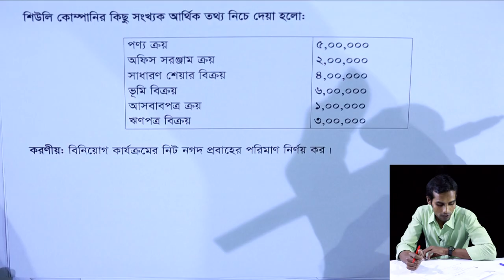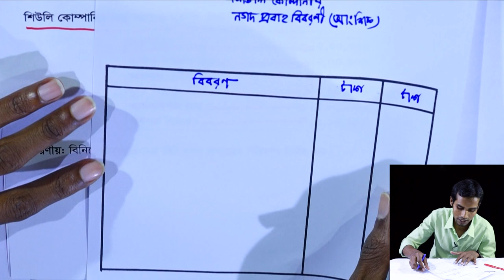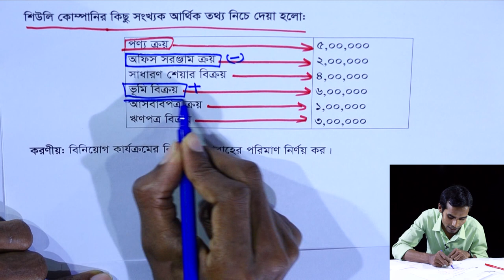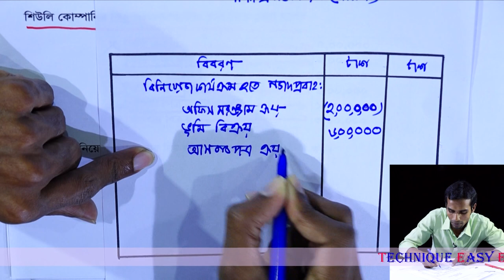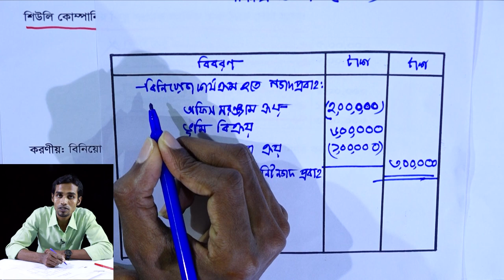বিনিয়োগ কার্যক্রম হতে নগদ প্রবাহ (উদাহরণ ১) | HSC Accounting 2nd Paper Chapter 3 (Part-9) || HSC ACC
বিনিয়োগ কার্যক্রম হতে নগদ প্রবাহ (উদাহরণ ১)
নগদ প্রবাহ বিবরণী
HSC Accounting 2nd Paper Chapter 3 (Part-9)
HSC ACC